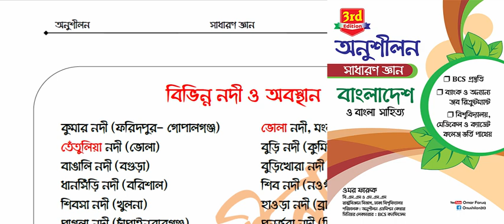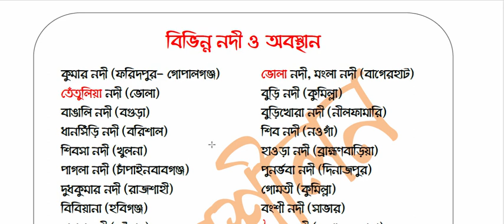বিভিন্ন নদ নদী- Rivers in Bangladesh